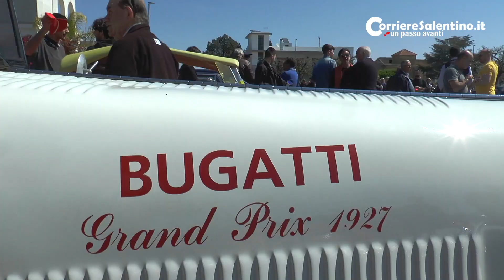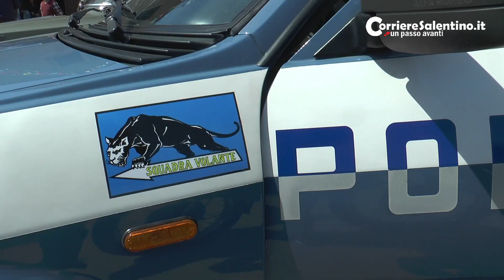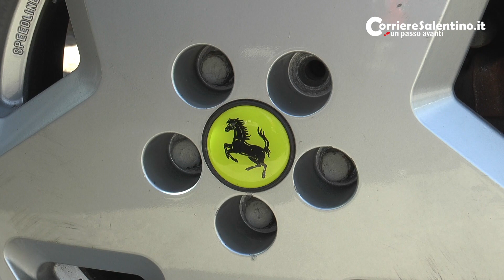Grande successo dell'incontro di auto e moto Storiche di Veglie